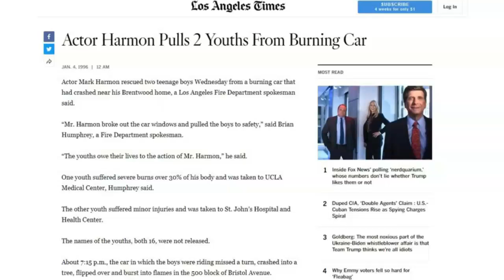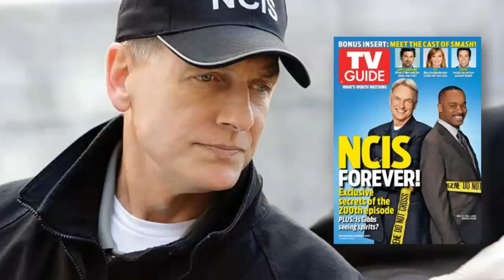The Night That Mark Harmon Will Never Forget!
Along with some career highlights from TV and film, here are the details of a very specific night that Mark Harmon and his wife, Pam Dawber, will never forget!

MY SECRET WEAPON FOR BUILDING VIDEOS!